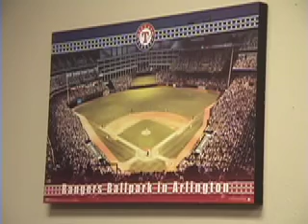Unfinished Business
I, Josh Rodgers of Weatherford TX, am a Texas Rangers fan who can't wait for baseball season to start.  I wrote this commercial to show support for the Rangers.